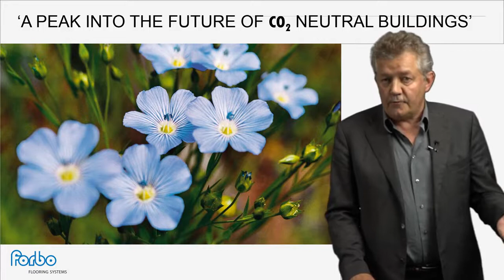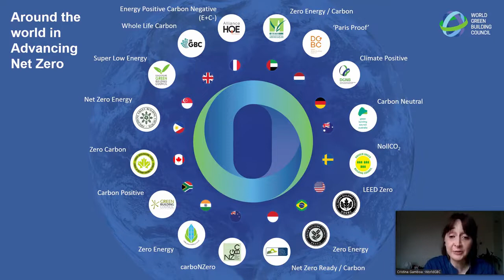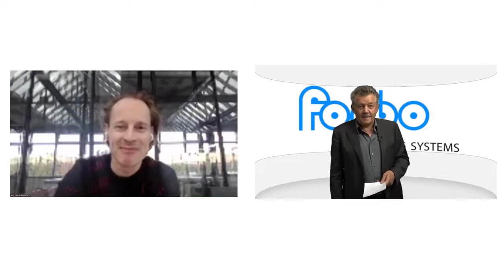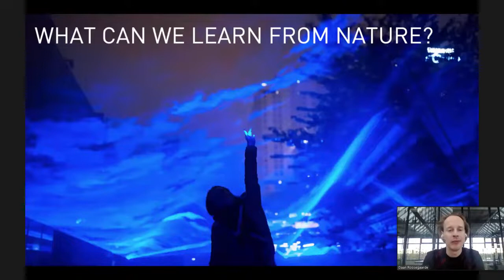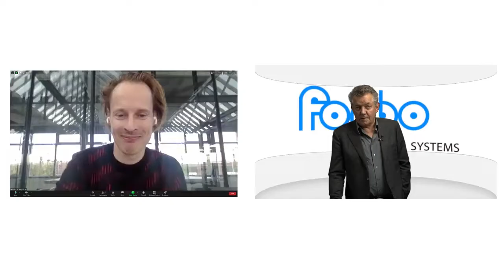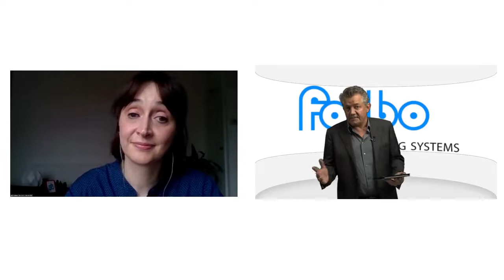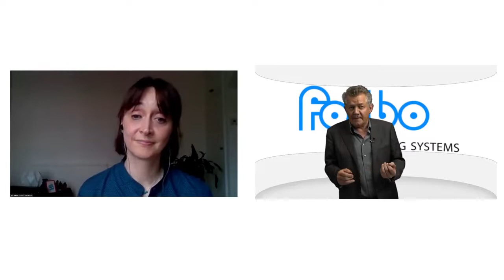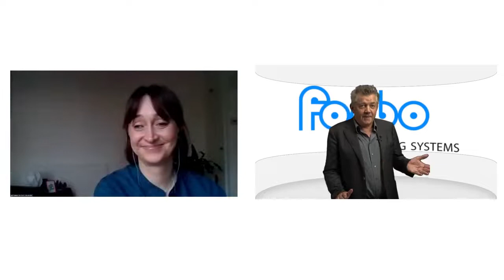Webinar: A Peak into a CO2 Neutral Future | Forbo Flooring Systems UK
The first in our series of international webinars, Cristina Gamboa, CEO of the World Green Building Council, and Daan Roosegaarde, of Studio Roosegaarde, talk about their visions for a CO2 neutral future and why change needs to start sooner rather than later.

to find out more about Forbo's commitment to putting sustainability at the core of our business, please